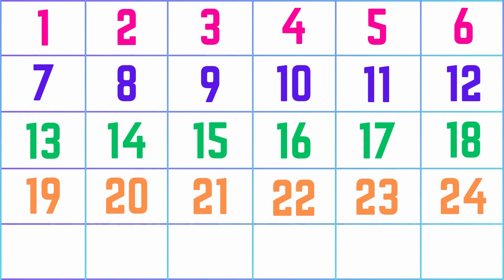1 to 30 Numbers Song | 1 to 30 Counting | 1 to 30 Counting in English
1 to 30 Numbers Song | 1 to 30 Counting | 1 to 30 Counting Song | 1 to 30 Counting in English | 1-30

Learn counting 1 to 30, 1 se 30 tak ginti, count 1 to 30, counting one to 30, recognise Numbers 123

1 to 30 Numbers Song | Learn Numbers For Kids | Kids Songs For Babies

Count from 1 to 30 | Learn Favourite Numbers | Counting for kids | Educational Video For Kids

Numbers Song 1 to 30 | Learn Numbers | Baby Songs | Counting Numbers 123

Your Quarries: 👇👇👇

1 to 30
1 to 30 song
1 to 30 english
1 to 30 counting
1 to 30 spelling
1 to 30 numbers song
1 to 30 english song
1 to 30 atomic number
1 to 30 before number
1 to 30 counting song
1 to 30 arabic numbers
1 to 30 number writing
1 to 30 counting number
1 to 30 numbers in hindi
1 to 30 counting in english
1 to 30 and 30 to 1 jack hartmann
count to 30 and 30 to 1
counting in 1 to 30
how to count 1 to 30
learn the numbers 1 to 30
how to count from 1 to 30
how to learn 1 to 30

#1-30